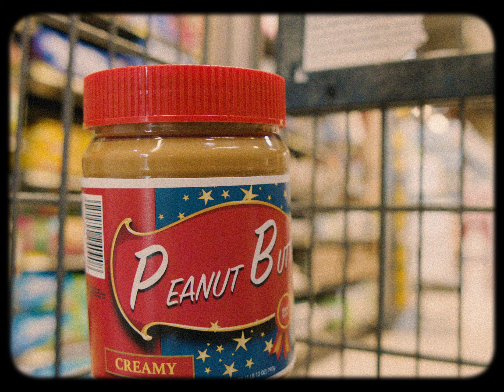Wax: "Better Than Normal" (Official Music Video)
Official Music Video for "Better Than Normal" by Wax.

A Grocery Story.

Video Credits:
Director: Casey Chan
Producer: Briana Frapart
Director of Photography: Andrew Kurchinski
Art Director: Steven Davis
AC: Allison Hefner
Gaffer: Alvin Octoman

Cast:
Mom: Yesica Rodriguez
Kid:  Maximo Jones

Song written by Wax.  Produced by Davy Nathan.